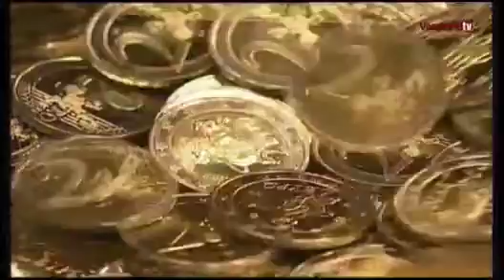Actua: de gevolgen van de dure euro voor onze economie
Ten opzichte van de dollar staat de euro op haar hoogste peil ooit. Deze week staan we in Vacature TV even stil bij de consequenties daarvan voor onze economie en de werkgelegenheid.